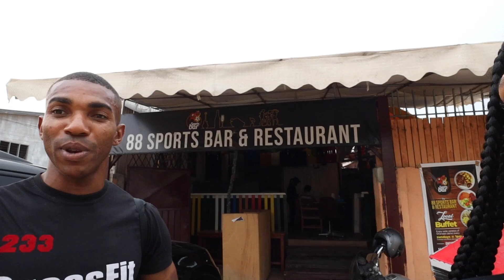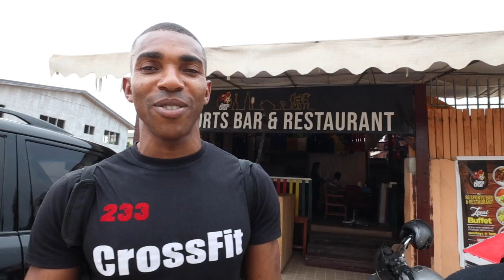TRYING GHANAIAN FOOD IN GHANA | HOW MUCH FOOD WE CAN GET FOR $10 IN GHANA?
I try local Ghanaian food in a chop bar in Ghana, Accra! I couldn't believe how reasonably priced the food was! We had fufu, bean stew, garden egg stew, plantain and more.